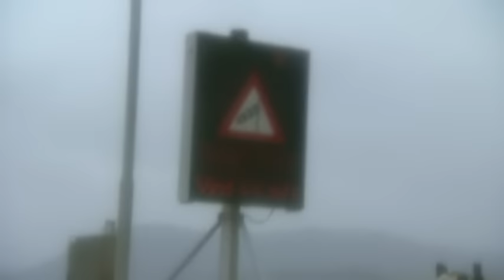Orkanen Tor har raset af: Satte nye vindrekorder - DR Nyheder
30.000 hjem er uden strøm, mens træer og lygtepæle er revet op.